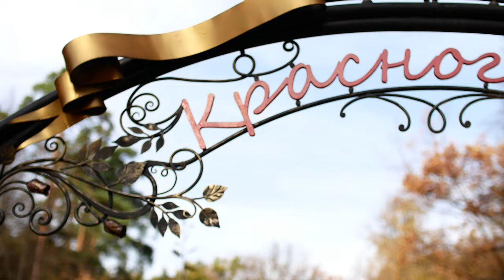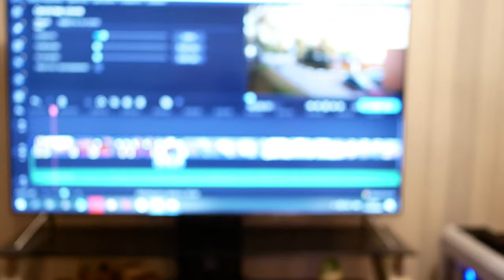Autumn in the city ⎜Lumix GX85 cinematic ⎜Mitakon 25mm f0.95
This test video was taken in Krasnogorsk park (Russia) in warm and sunny October, which is very unusual for this time of year.

Camera:
Panasonic Lumix GX-85 (handheld)

Lens:
Mitakon Speedmaster 25mm f/0.95 Micro 4/3
Panasonic Summilux 15mm f/1.7 Asph DG (DJI version)